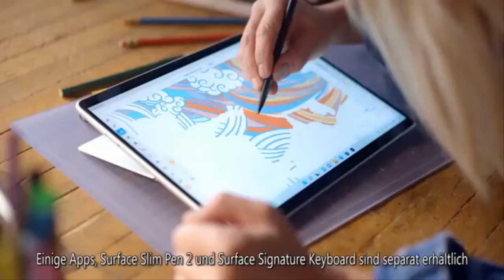Prince Charles plan to slim down monarchy and remove 'hangers-on' when he becomes king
The future King has been prepping for a new era for the royals and has his eyes firmly fixed on "hangers-on" at the Palace, a royal expert claims. He reportedly has long-term plans of trimming down the monarchy, which could serve as a warning after recent high profile scandals, according to the royal expert. In recent years, the firm has already undergone big changes including the Duke and Duchess of Sussex's departure. While Prince Andrew is also never expected to return to public life. But some believe this is merely just the beginning of the huge changes ahead for the Palace.    It's not yet known which member of the family will be ousted but analyst Jonathan Sacerdoti told the Mirror th  ...